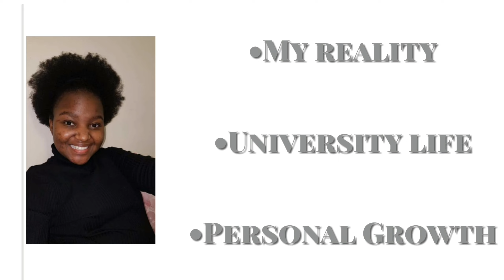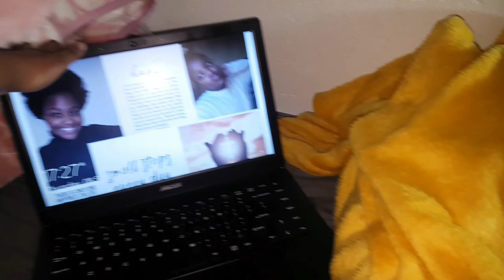Uni Vlog: Test Week:)|Wits Computer Science Student|South African Youtuber.